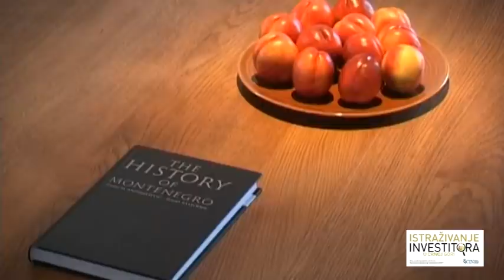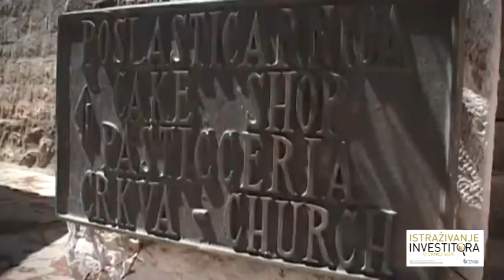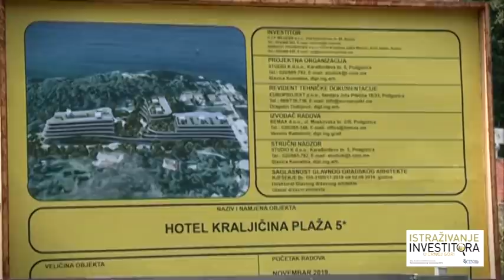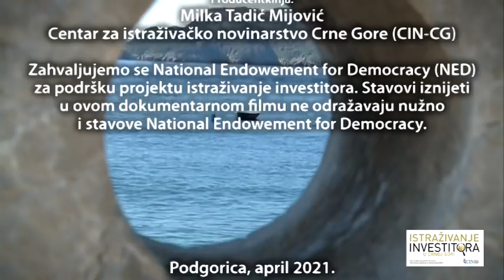OTETO OSTRVO - Tajne zakupa Svetog Stefana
Prije deceniju i po, Sveti Stefan, jedno od najvrijednijih kulturnih dobara Crne Gore, dato je u zakup stranim investitorima. Za 14 godina, izdavanje ovog bisera prirode, državi i građanima Crne Gore, donio je nepunih 22 milona eura na ime zakupa, ili po milion i po na godišnjem nivou, što je skoro kao zakupnina za neki bolji restoran na crnogorskm primorju, nešto radnih mjesta, ali i nekontrolisanu gradnju u Miločerskom parku, sumnjivu vlasničku strukturu, neplaćene poreze.

Umjesto turističkog brenda od kojeg je korist trebalo da ima kompletna turistička privreda Crne Gore, danas je Sveti Stefan praktično privatni posjed, koji se više i ne nalazi u zvaničnoj turističkoj ponudi zemlje, daleko je i od pogleda crnogorskih državljana, čak i mještana.

Tokom višedecenijske vladavine DPS, Vlada je u više navrata nalazila i mijenjala zakupce za ovo prestižno ljetovalište.

Pitanja koje se nameću nakon svih ovih godina su– ko je stvarni zakupac Svetog Stefana i Miločera, kako izgledaju biografije formalnih zakupaca i kakvu korist od toga imaju njeni građani?

Centar za istraživačko novinarstvo Crne Gore (CIN-CG) donosi odgovore na ova pitanja u okviru dokumentarnog filma „Oteto ostrvo“, koji će biti emitovan u petak 23. aprila u 20 sati na Televiziji Vijesti.